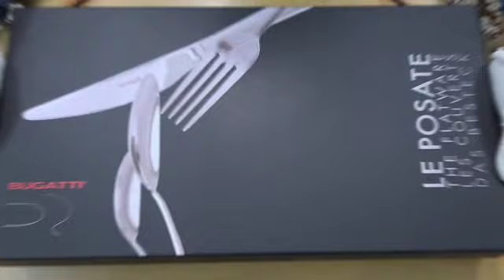Unboxing Bugatti 24 pc Flatware set.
18/10 Stainless Steel
High Quality Polishing
Great Balanced Flatware